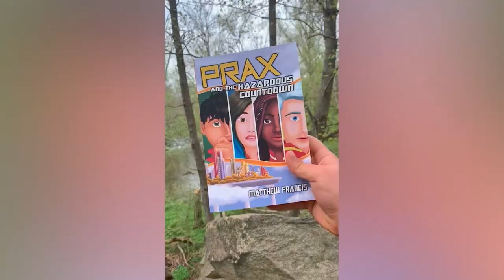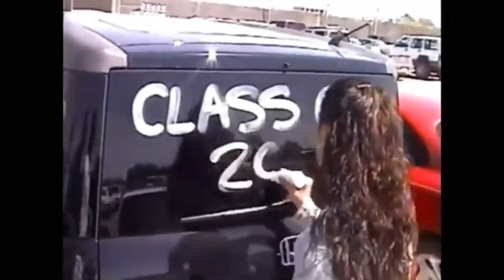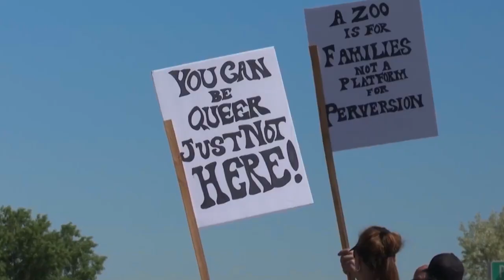We're Making a Movie! | SCRAPS Gay Romance Feature Film | Kickstarter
Want to be CAST in our movie, SCRAPS? Want to read the script? Want to help us make it?

WE’RE MAKING A MOVIE! Our gay coming-of-age romance film, SCRAPS, takes place in rural Montana in 2003. We hope you fall in love with Gus and Bridger’s story just like we did. Join us in creating our film by pledging our Kickstarter here:

Wanna read the script? Wanna visit set? Wanna join our team as a full-on Executive Producer to add to your resume!?

Director: Ryan Nordin
Writer/Producer: Matthew Francis
Producer: Chance Housley